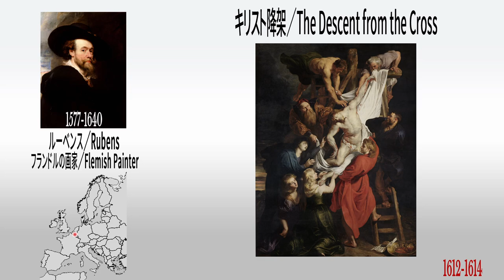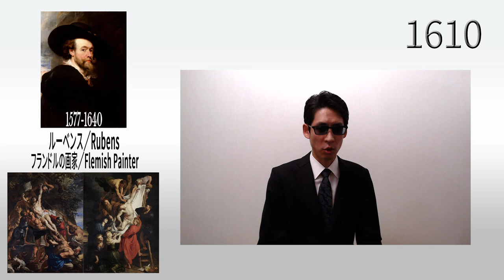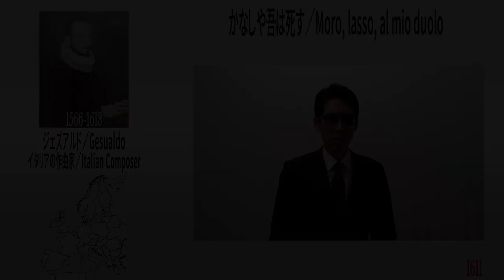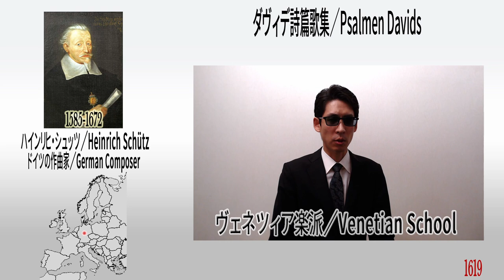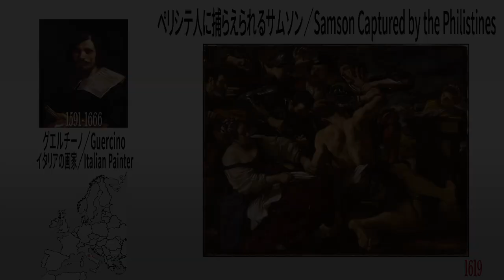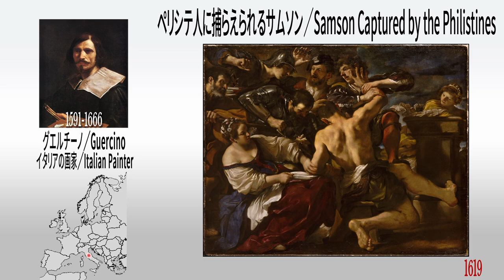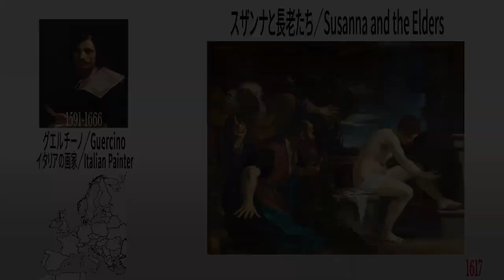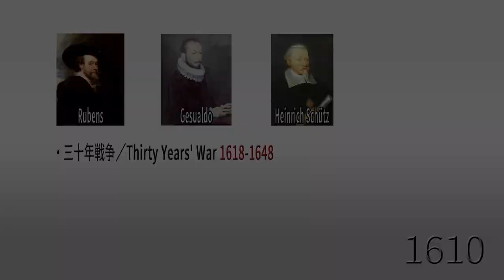【1610s】Who was the Artist who Appeared in “A Dog of Flanders”!?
The 1610s was the era of the great master Rubens, the too dangerous man in music, Gesualdo, and the father of German music, Heinrich Schütz, and the outbreak of the Thirty Years' War, the largest and last of the religious wars.

[Chapte]
0:00 Intro
0:53 Art
10:22 Music
15:56 History
17:33 Art of the Same Period